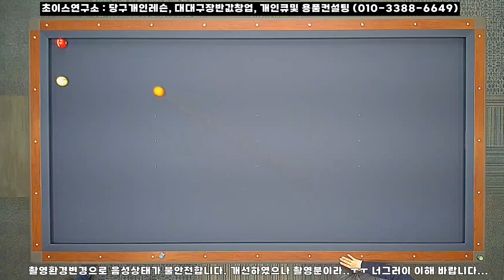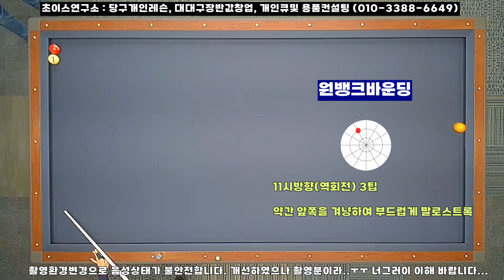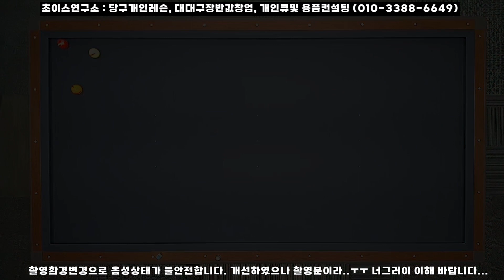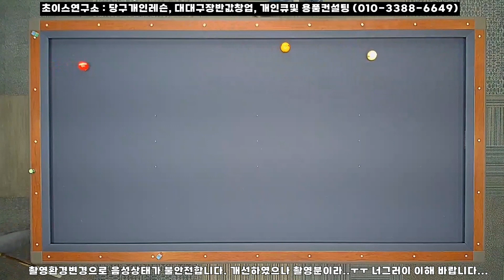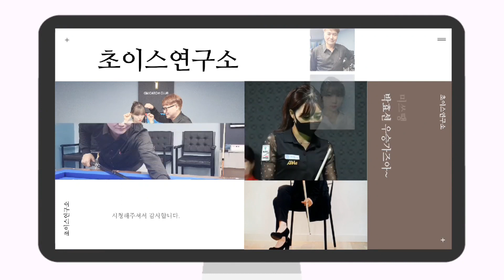[뱅크바운딩]이제는 원뱅크로 바운딩을???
예전 화제였던 강민구선수의 득점방법입니다..^^